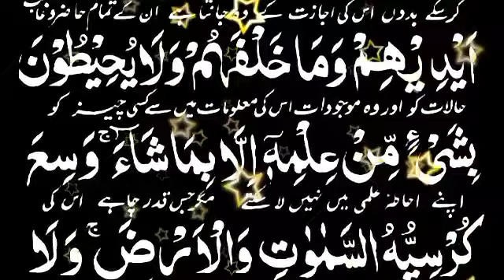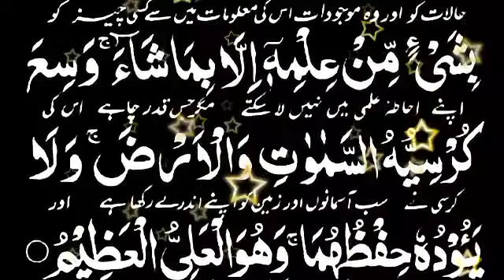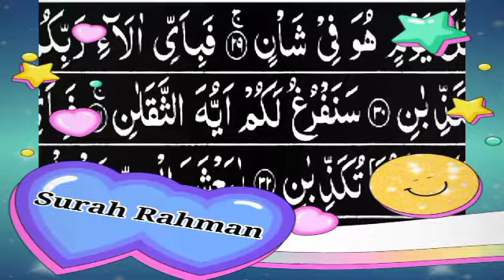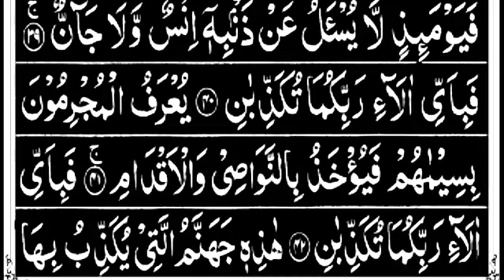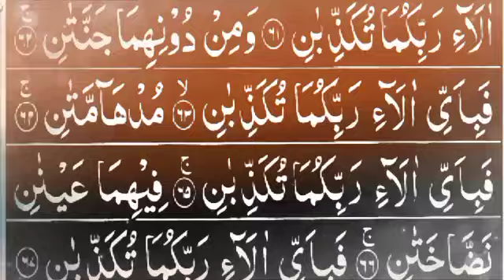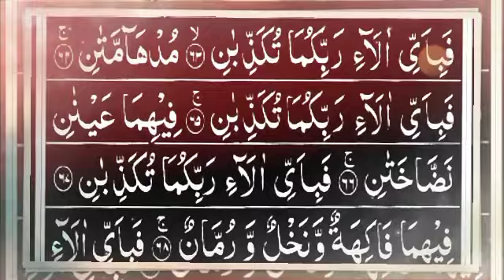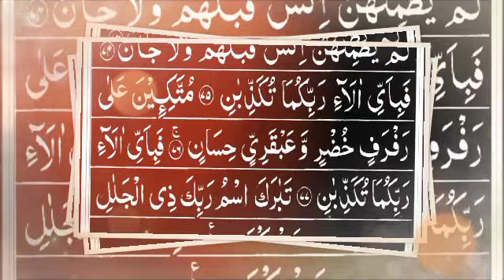Ayatul kursi Sweet Recitation |surah Rahman Recit| آیت الکرسی | سورہ رحمٰن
Ayatul Kursi 7x | Powerful Recitation for Peace & Protection | Full Ayat Al Kursi

Description
Let the powerful words of Ayatul Kursi bring peace, protection, and blessings into your life. In this recitation, the sacred verse is repeated 7 times, filling the air with divine tranquility and spiritual strength. Ayatul Kursi, one of the most revered verses of the Quran, is known for its ability to shield against harm, provide guidance, and bring closeness to Allah. Whether for daily reflection, protection, or seeking Allah’s mercy, this recitation will soothe your heart and soul. Share this beautiful verse with others and let its blessings flow into your lives.